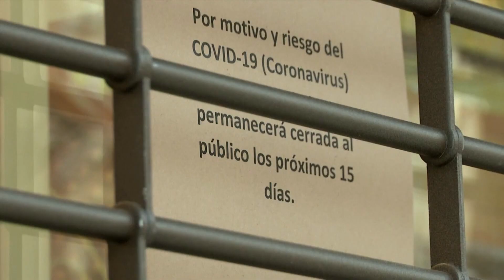CORONA-AUSGANGSSPERREN: Coronavirus - Europäische Länder isolieren sich und ihre Bürger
Viele EU-Staaten versuchen nun mit ähnlich drastischen Maßnahmen wie China, die Ausbreitung des Coronavirus zu verlangsamen – bevor die Gesundheitssysteme kollabieren.